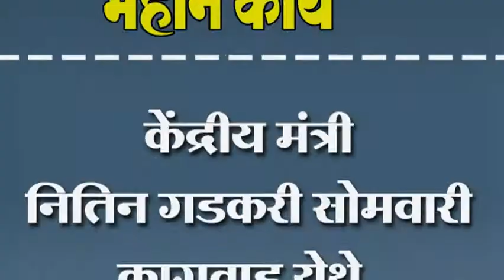केंद्रीय मंत्री नितिन गडकरी सोमवारी कागवाड येथे..